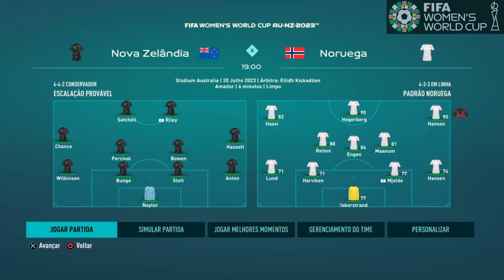WOMEN WORD CUP 2023 NOVA ZELANDIA 1 X 4 NORUEGA